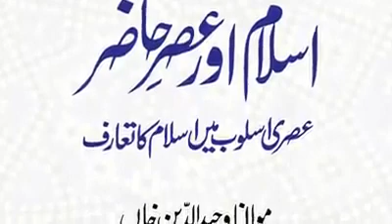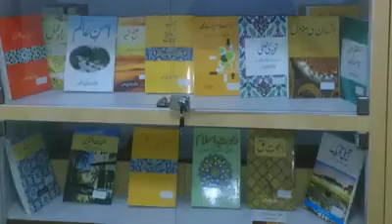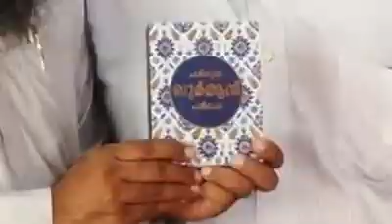CPS Ulema-Maulana Iqbal Oomeri shares his learning and experiences Urdu/Hindi ।। Message Of Peace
दोस्तो अगर हम खुद को सकारात्मक रखते है तो हमारे लिए आगे बढ़ने का हौसला मिलता है दुनिया में Negativity बहुत है अगर हमें खुद को सकारात्मक रखना है तो Positive Books, Positive Literature,पढ़ना चाहिए |

Maulana Wahiduddin Khan has made it his mission to present Islamic teachings in the style and language of the post-scientific era. Rediscovering Islam himself from its original sources, he has authored over 200 books on Islam, prophetic wisdom and peaceful co-existence in a multi-ethnic society. Some of which are In Search of God, Islam Rediscovered, Man Know Thyself, Islam: The Voice of Human Nature, Qur'an: An Abiding Wonder, Islam and Peace, The True Jihad, etc.

The following are the English books of the mission. Excerpts of the books with their downloadable formats are being provided herein. Read these and share them with others.

Hindi Books

01) Bahu-Patni Vad

02 )Paighambar-e-Islam-Hazrat Muhammad Ka Jivan

03) Satya Ki Khoj

04) Paighambr-e-islam Ke Mahan Sathi

05) Pavitra Jiwan

06) Paghambr-e-Islam, Ek Adarsh Charittar

07) Samaan Nagrik Sanhita

08)Itehas Ka Sabaq

राज़-ए-हयात हिंदी में पढ़ने के लिए .

Message Of Peace
messageofpeace